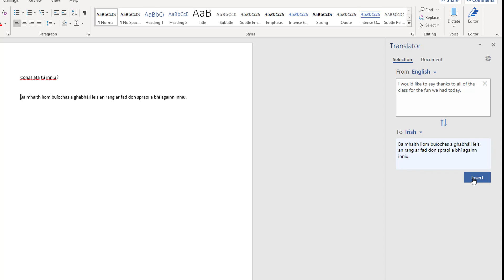How to translate into Irish in MS Word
This very short clip shows you how to translate from English to Irish in MS Word. You can also translate from Irish to English. Great for homeschooling.